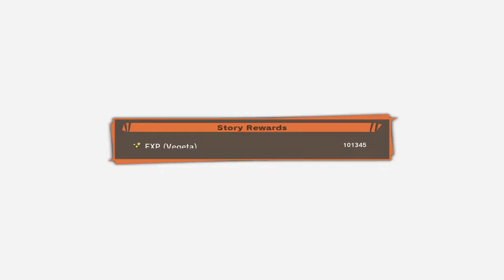EP. 11: Goku's Heroic Arrival | Dragonball Z: Kakarot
YOU CAN'T BEAT ME! Probably the most savage line ever Goku is the GOAT
Sub and join the Doom Brigade TODAY!
Every penny goes towards making the stream great, getting better equipment and charities.